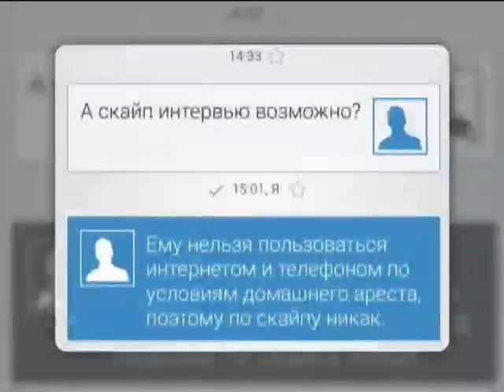Крымнашизм Навального: политика критикуют за легетимизацию воровства